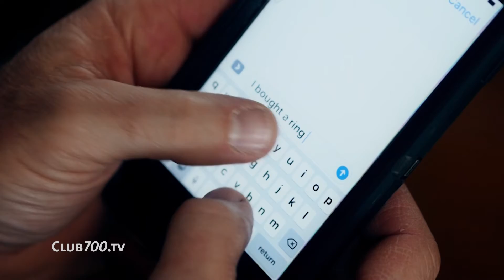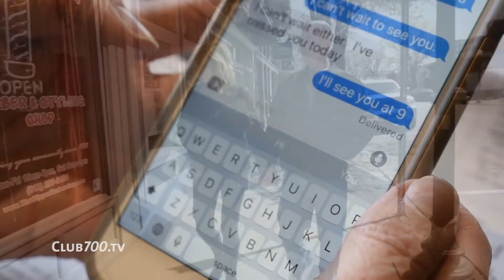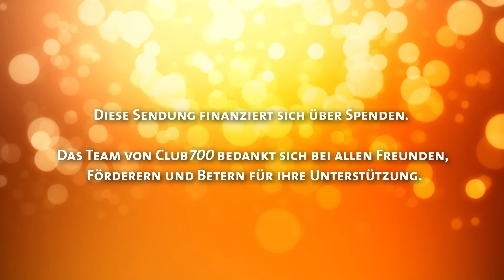Seitensprung - Ist unsere Ehe jetzt am Ende?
Wenn der Ehepartner fremdgeht, ist das für die meisten ein unverzeihlicher Vertrauensbruch. Auch Chris und Jesse haben ihre Partner betrogen. Die beiden erzählen, wie ein Seitensprung ihre Ehen in die größte Krise stürzte und wie sie es dennoch geschafft haben, ihre Beziehung zu retten.

Direkt zu den Beiträgen springen:
01:12 Chris Mc Kains
10:25 Jesse Birkey
17:28 Input zum Thema
21:00 CBN Humanitär